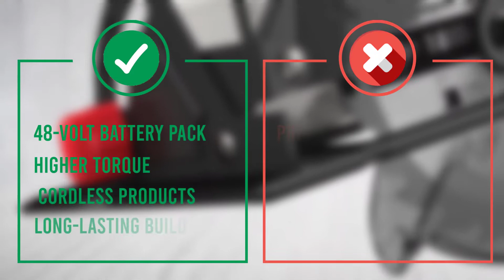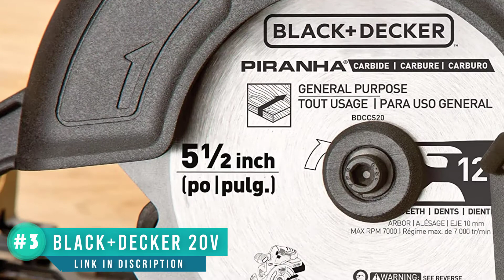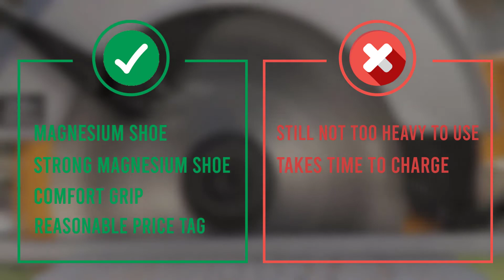Top 5 Best Cordless Circular Saws of 2024 | Best Cordless Saw Reviews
Top 5 Best Cordless Circular Saws of 2024

🛒 Best Cordless Circular Saws 🛒

1️⃣ DEWALT 6-1/2-Inch 20V MAX
2️⃣ Makita XSS02Z 18V LXT
3️⃣ BLACK+DECKER 20V MAX
4️⃣ PORTER-CABLE 20V MAX
5️⃣ SKIL SPTH77M-11 48V 7-1/4"

0:00 - Intro
0:41 - SKIL SPTH77M-11 48V 7-1/4"
1:34 - PORTER-CABLE 20V MAX (PCC660B)
2:27 - BLACK+DECKER 20V MAX (BDCCS20C)
3:17 - Makita XSS02Z 18V LXT
4:11 - DEWALT 6-1/2-Inch 20V MAX Circular Saw

"All the products of our list are chosen based on the customers’ reviews, rating, manufacturer reputation, features and specification, usability, durability and all other essential factors to consider. Hope This video will add value for the money. So, keep watching till the end and select the suited one for you."